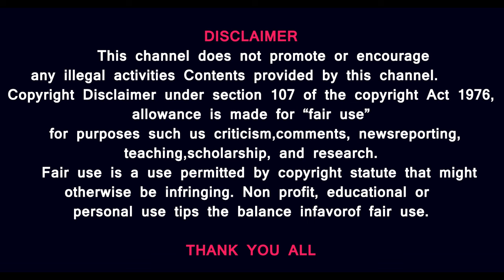Vijay கொடுத்த அட்வைஸ்- எஸ்.வி.சேகருக்கும், இசையமைப்பாளர் தீனாவுக்கும் திரையுலகம் வைத்த ஆப்பு என்ன?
MUSIC CREDITS
YOUTUBE LIBRARY
Anno Domini Beats
Culture
Hip-Hop & Rap
AMERICA WILL CREATE WORLD PIECE
6 ShotsAlternative & PAngryNEFFEX